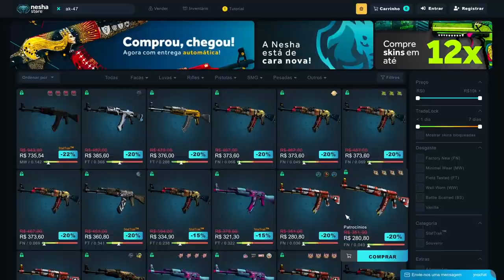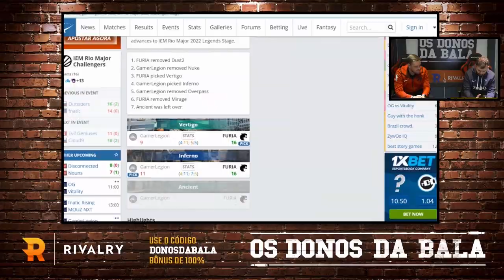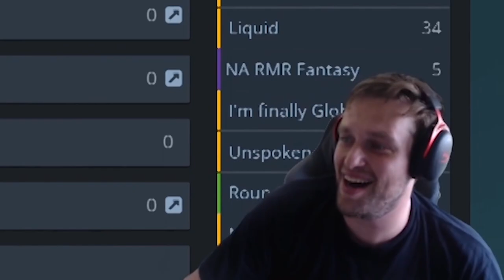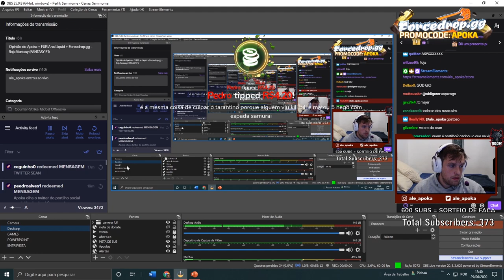QUANDO O APOKA PASSA MAL DE RIR NA LIVE!! (Momentos Engraçados)